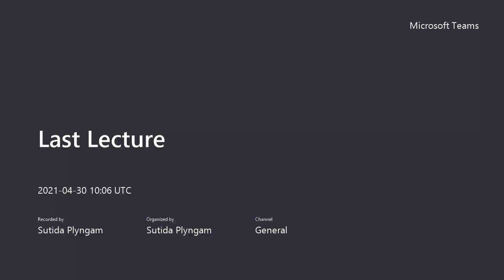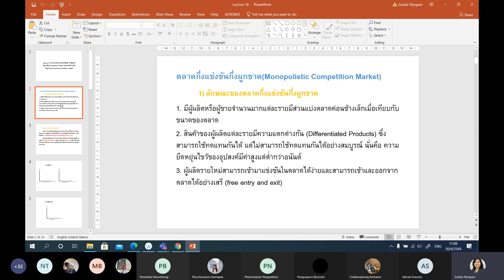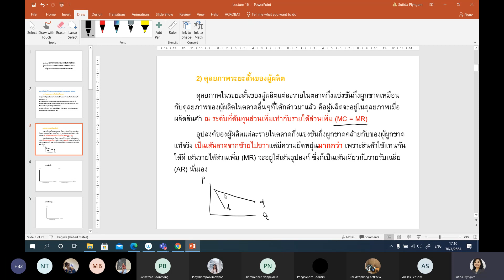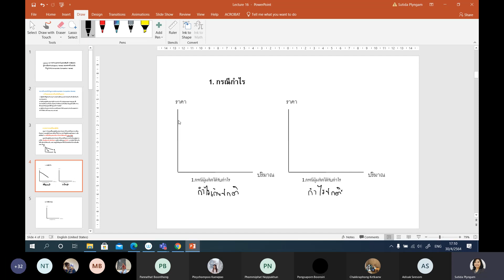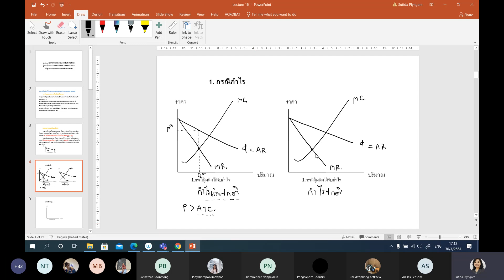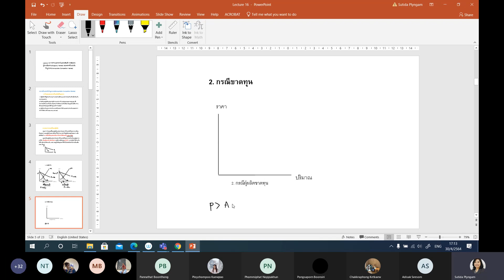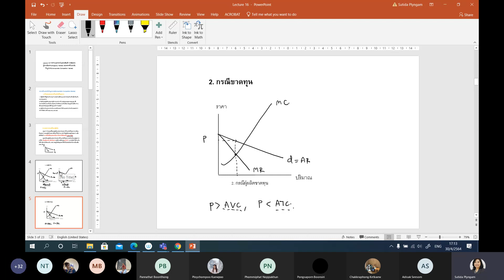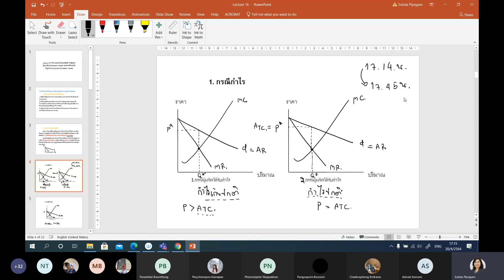Last Lecture 20210430 170635 Meeting Recording